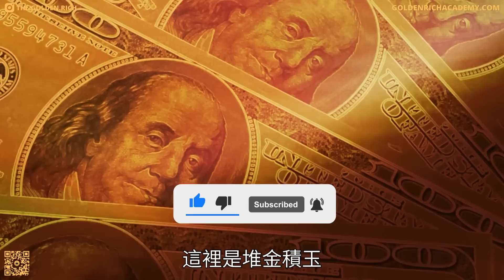為什麽99%的人無法取得所謂的成功？深層次原因-無法拒絕來自平庸的誘惑！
成功，是一個很多人都非常感興趣的話題，每個人都渴望成功。有人認為成功等於金錢，有人認為成功等於權利，也有人認為成功等於至高無上的榮譽。那麽，到底成功是什麽？

事實上，關於「成功」並沒有一個標準的定義，每個人衡量「成功」的標準也各不相同。我們無需糾結成功的定義，只需要追尋自我內心對「成功」真實體驗即可。當我們的內心感覺到愉悅和幸福，或許就是真正的成功了，金錢和榮譽也會自然而然隨之而來，因為它們都是成功的副產品。然而，並不是每個人都能真正地成功，那麽究竟是什麽原因導致大多數人不能真正地成功呢？今天我們就一起來看看，99%的人無法取得成功的原因。